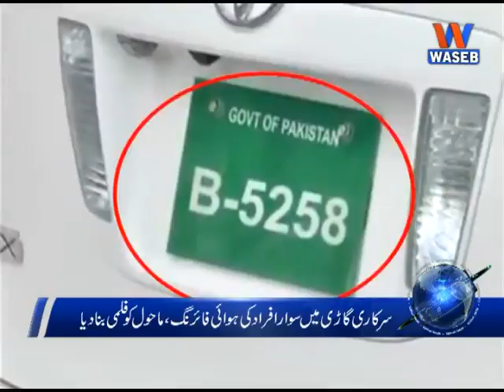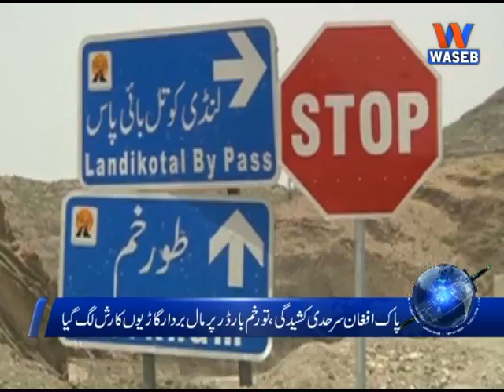Waseb Headlines 7PM, 17 June 2016